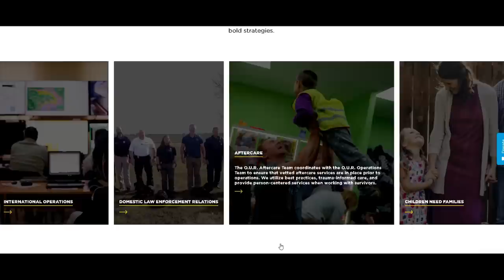「自由之聲」上映爭議：票房破紀錄卻遭主流媒體打壓，造謠：電影是QAnon的陰謀論？| AI News 愛報導